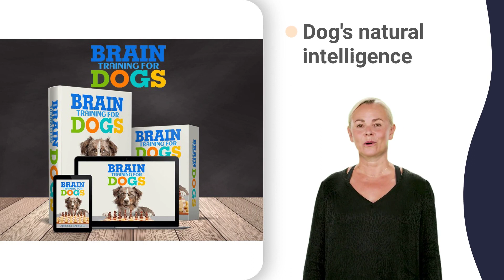mountaineer kennel club